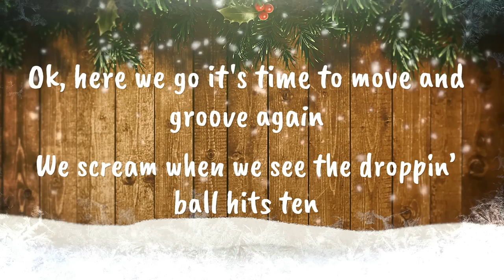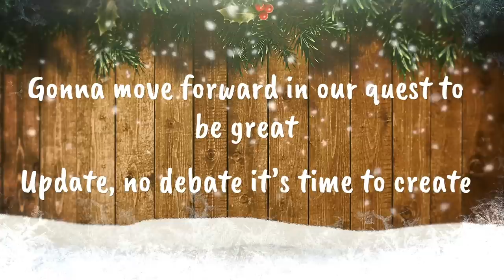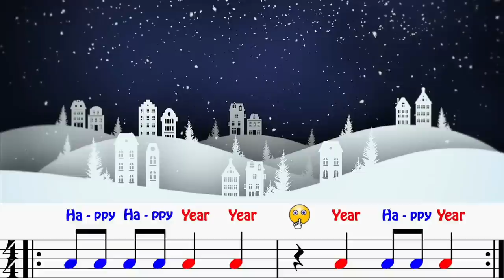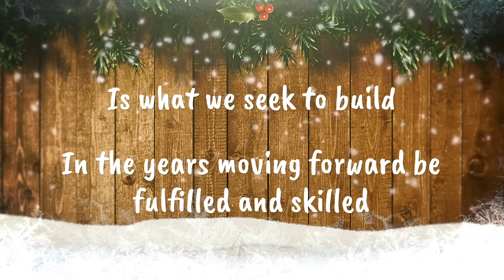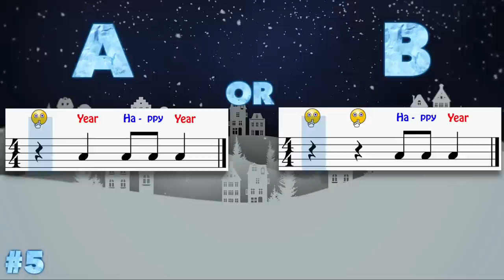New Year Themed Play Along: New Year Rap!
Jam along with the New Year Themed Play Along! TEACHERS: Grab the FREE listening quiz

The New Year Themed Play-Along get kids performing body percussion, rhythms and even gives their listening skills a challenge.

Hey Parents! Looking for fun, awesome piano lessons for kids ages 6-10? Sign-up for a FREE Mini-Piano Course and 'sneak peek' into the Online Piano Lessons for Kids Premier Membership!

For ages 11 and up, join the piano group for a full online piano course with me as your piano teacher! 7-days for FREE

Looking for other fun content for kids? Check out The Music Podcast for Kids YouTube Channel!